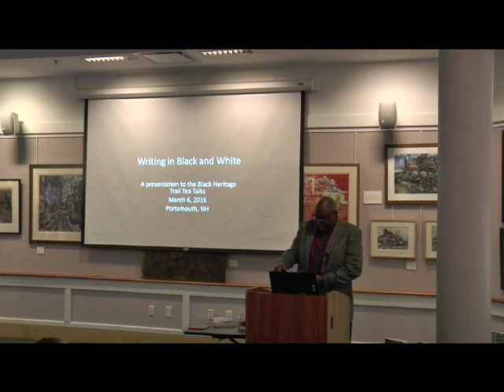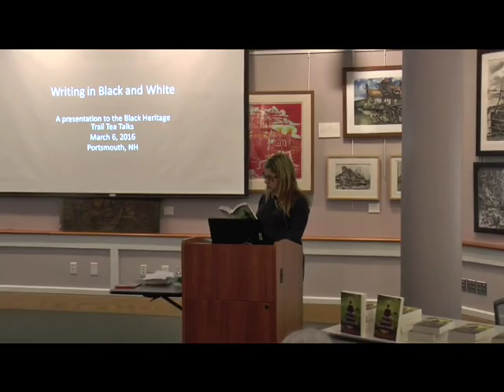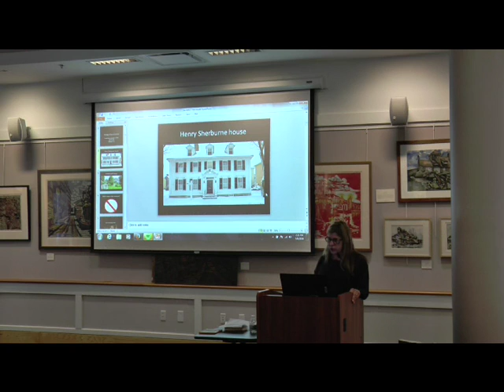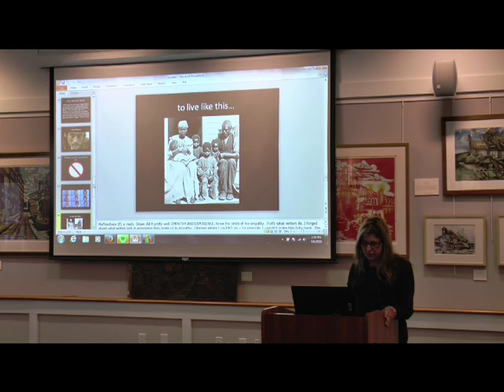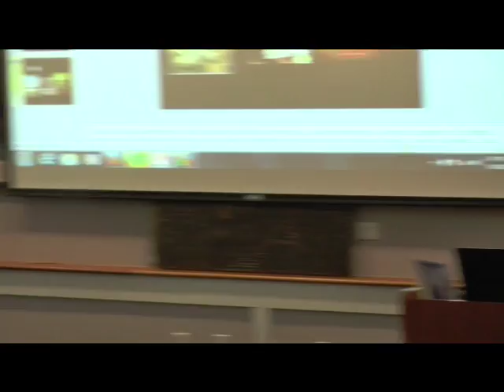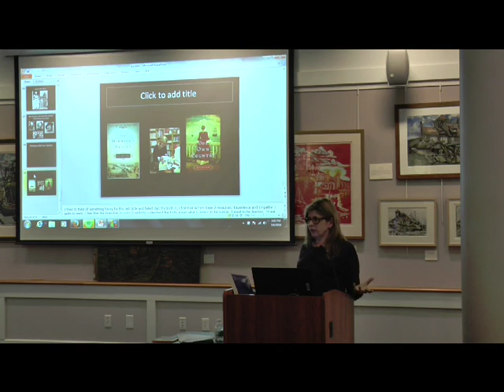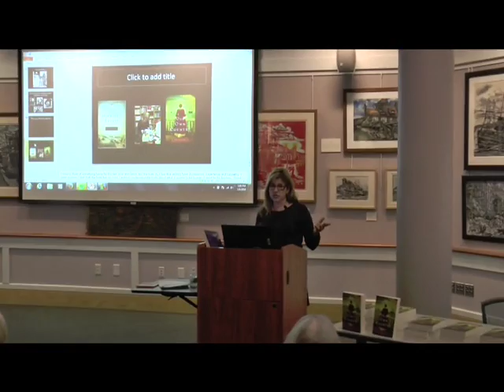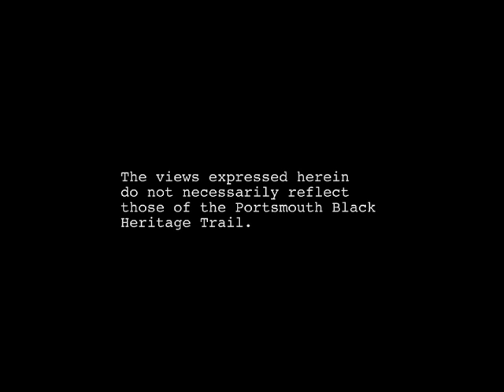Black Heritage Trail Tea Talks-Our Own Country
Jodi Daynard discusses her novel, 'Our Own Country', which features Portsmouth during the Revolutionary War. The novel tells the story of one young woman who dared to cross the racial divide.